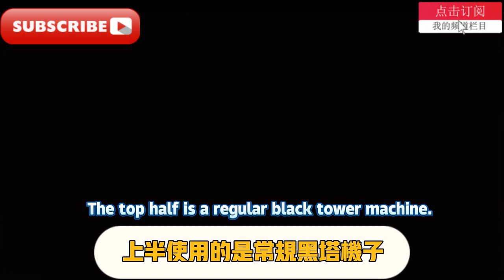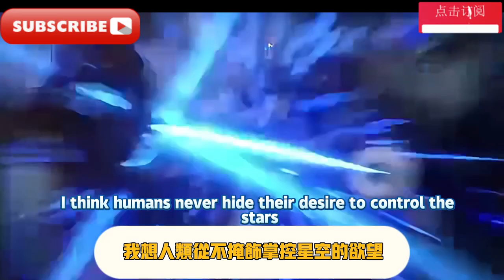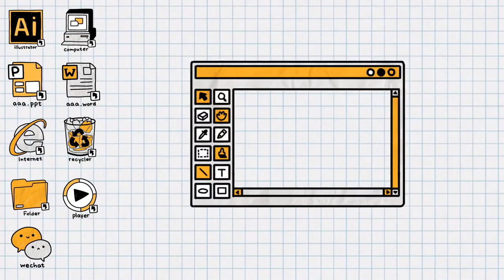【崩壞星穹鐵道】低配滿星！ 2.1虛構敘事通關作業！ 保姆級攻略教學